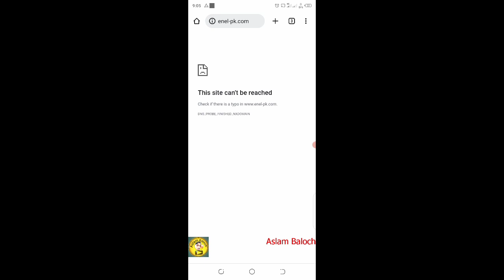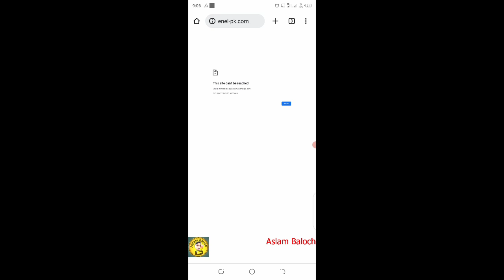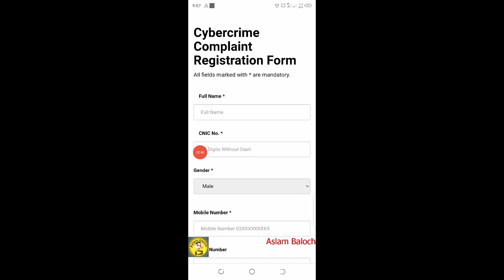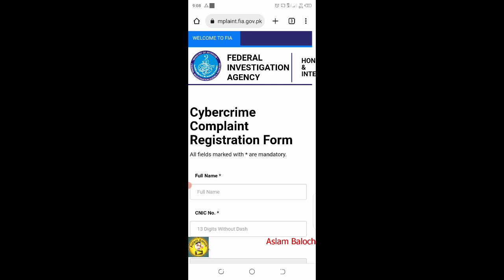100% problem solve enel green power site Not open | Enel app not working | Aslam Baloch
100% problem solve enel green power site Not open
Enel app not working
enel green power website
enel green power investment
enel green power real or fake
enel green power new energy co..